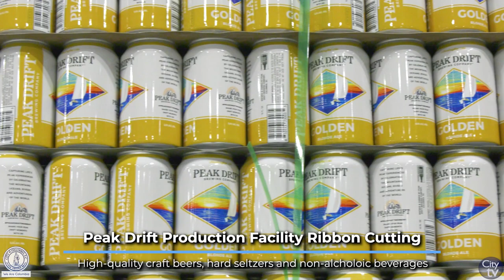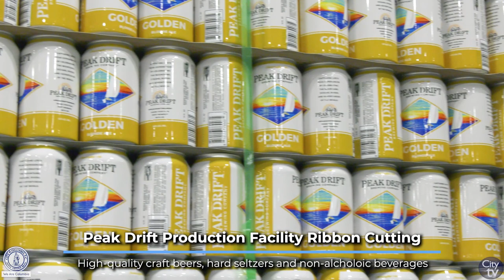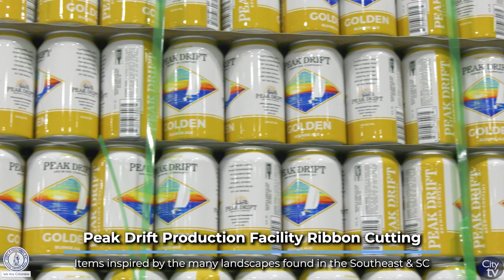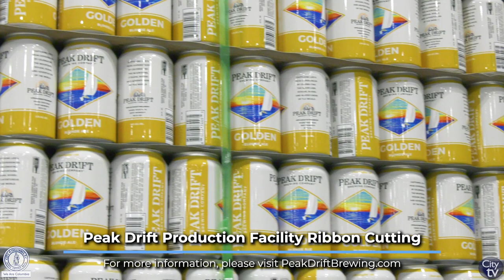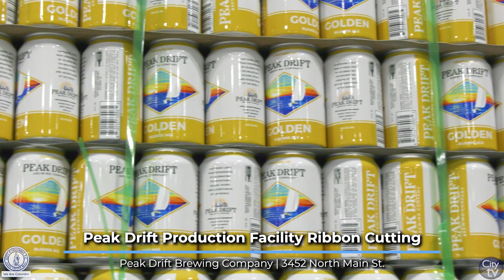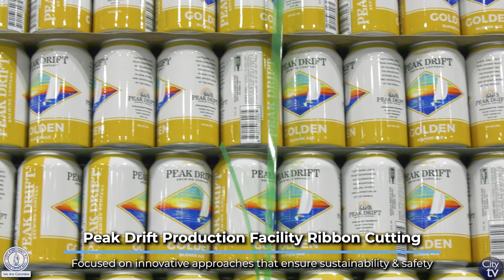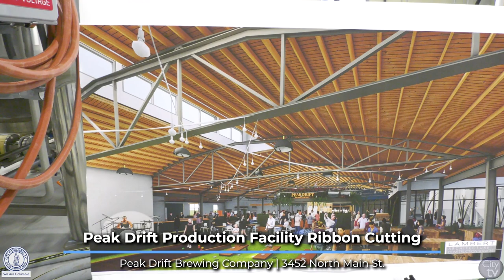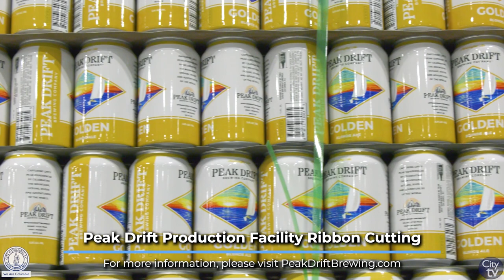Ribbon Cutting for Peak Drift Brewing Company's Production Facility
The City of Columbia helped cut the ribbon for the new production facility at Peak Drift Brewing Company, 3452 North Main St.

Peak Drift's 25,000 square-foot production facility represents phase one of the company's future and the next step is the 65,000 square foot brewery complex that is set to open later this year. The company is focused on innovate technologies that will not only ensure the highest quality of beverages, but also focuses on sustainability.